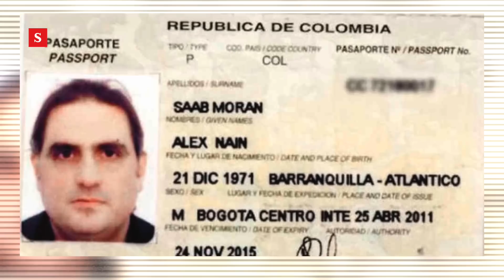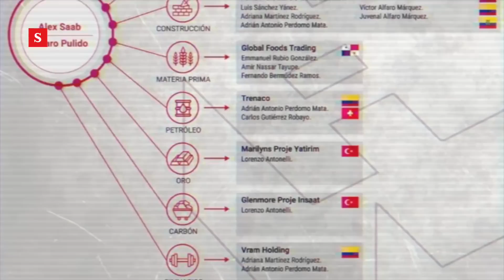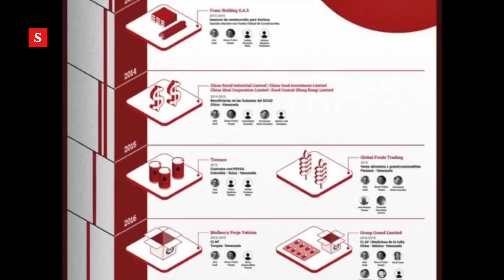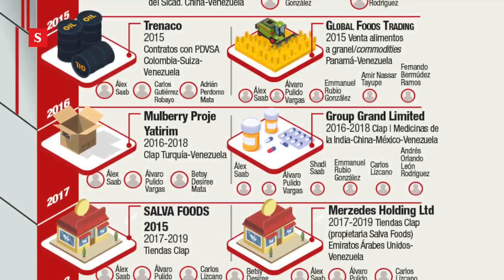¿Y si extraditan a Alex Saab?: 10 puntos sobre los que podría cantar | Videos Semana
La extradición de Álex Saab a los Estados Unidos pone a temblar a más de uno. El polémico empresario guarda como pocos los secretos no solo del régimen venezolano, sino también de sus nexos de poder y negocios con la clase política colombiana y de América Latina.

Por ahora, el viaje del barranquillero a cantar frente a los estrados judiciales de EE. UU. no está 100 por ciento seguro. Aunque el gobierno de Cabo Verde autorizó su extradición, falta que un juez de apelaciones de ese país avale esa decisión. Si la justicia le da luz verde, muchas cosas estarán en juego.